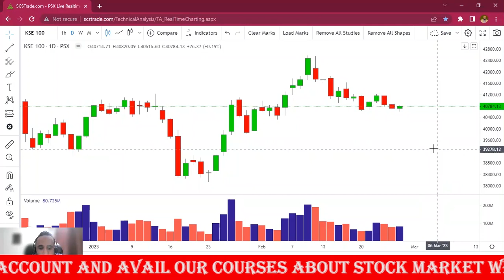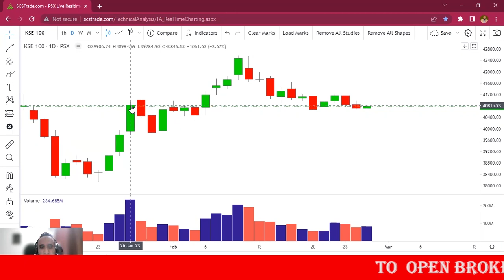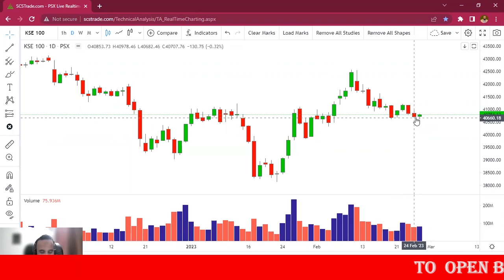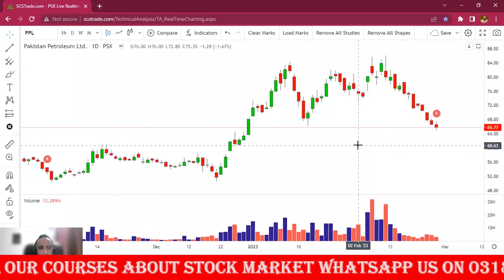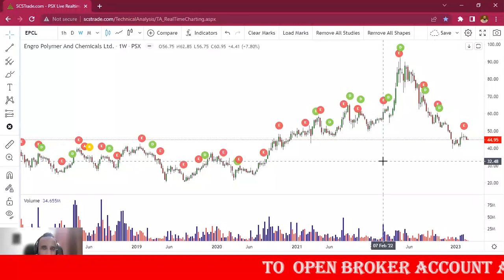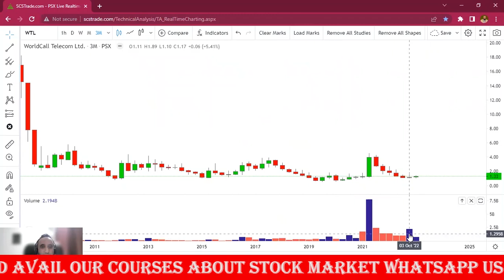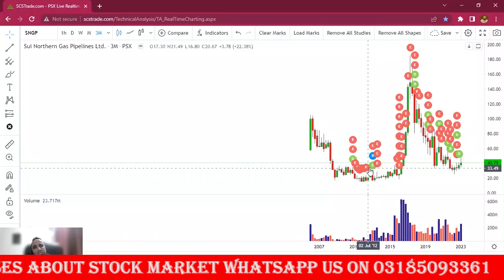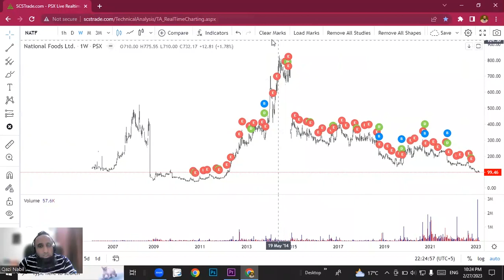Zoom Stock Market With Qazi Nabil | EP 472 | 27-02-2023